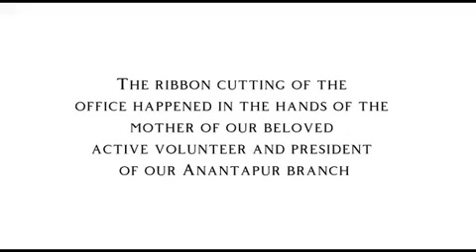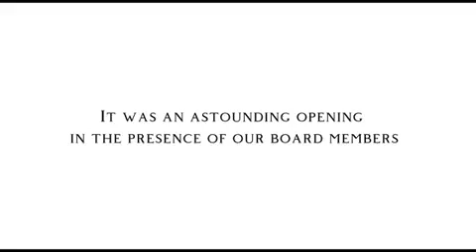OPENING CEREMONY || ANANTAPUR BRANCH || WAYCT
Hello all

Our journey towards the growth of society was extended to another step in Anantapur on 25/06/2023.
We delighted to show you a grand opening of our office inAnantapur.
All our volunteers contributed
themselves to make this happen.
Hope this initiation may reach out many people and we wish your support will be there for us to make better tomorrow.

Regards,
Anantapur branch,